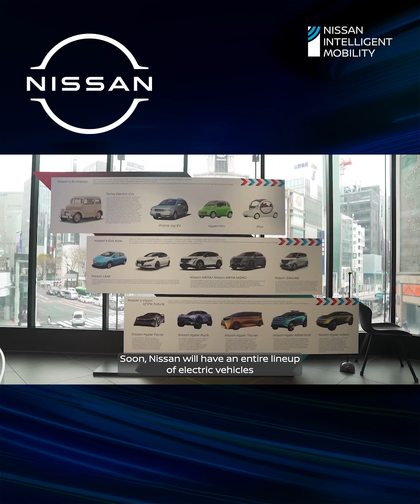An Exciting Look at Nissan’s Innovation in Electrification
From being the only Japanese automotive brand in Formula E to the electrification of everyday vehicles such as the LEAF and Kicks e-POWER, Nissan paves the way for a cleaner and greener future of mobility.

Watch as Matteo Guidicelli takes a tour of the Nissan Headquarters in Yokohama and the 2024 Tokyo E-Prix in Japan for an in-depth look at Nissan’s innovation in electrification.